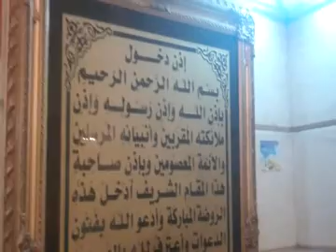Karwan e Abbas 2012 Majlis Matamdari at Shahzadi Skina S A in Sham P 4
Karwan e Abbas 2012   Majlis Matamdari at Shahzadi Skina S A in Sham 2012